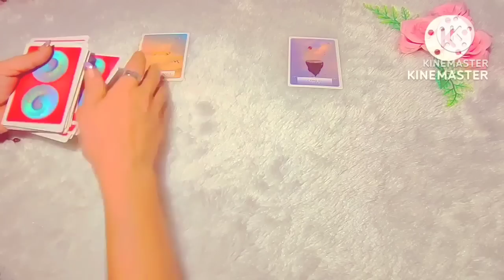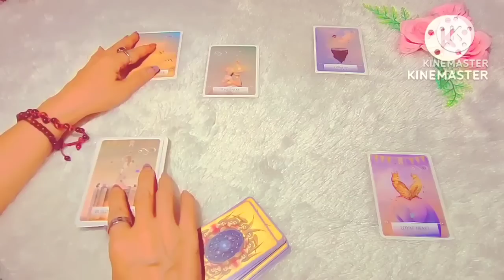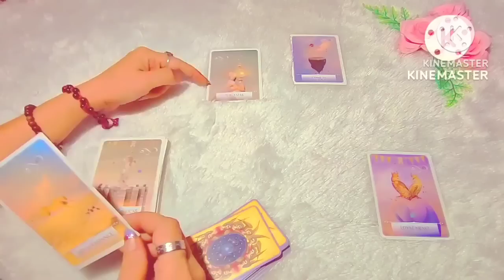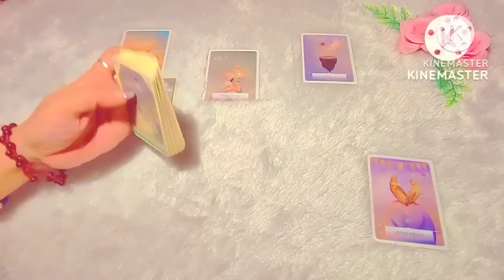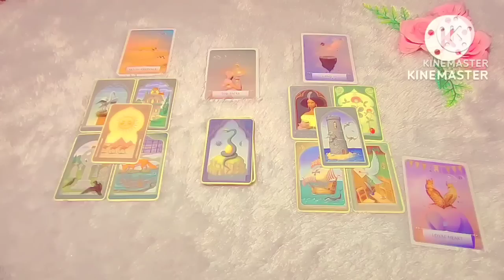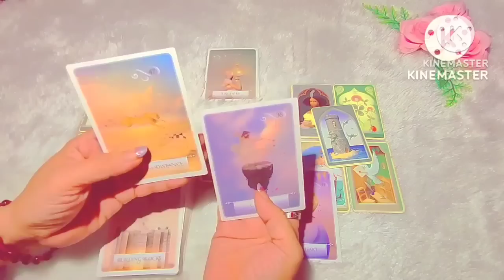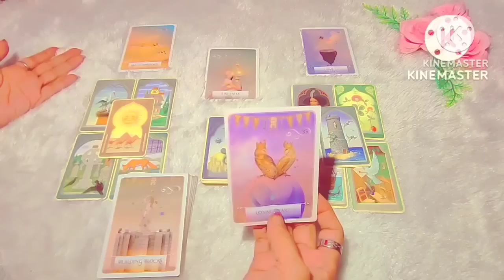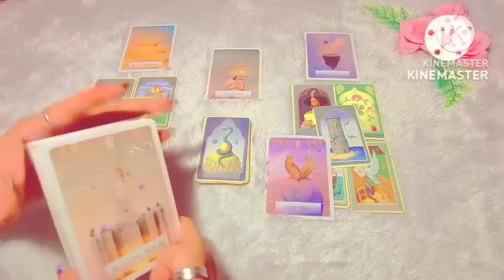Yang telah ditakdirkan antara Aku dan Kamu